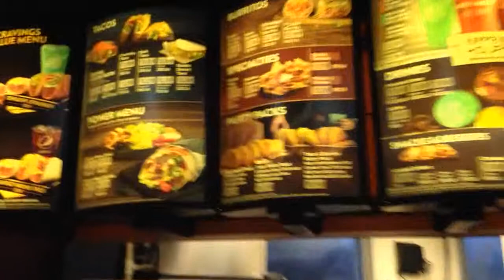Vintage-Style Taco Bell Flip Menu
This appears to be a flip menu - breakfast menu on one side of the segments and dinner menu on the other. In the age of LCD menus, it's kind of cool to see one of these still in operation.